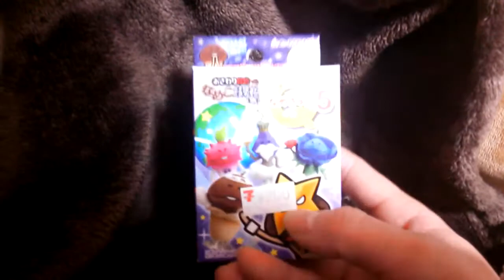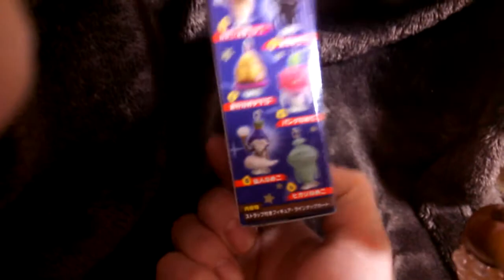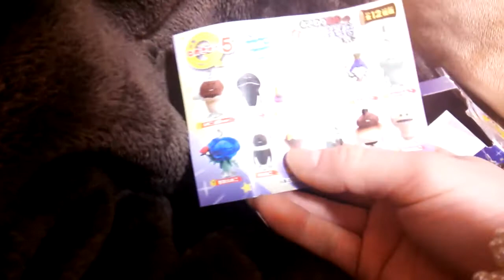[お買得] なめきゅう5 【あきねねちゃんねる】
もふもふの羊なめこが欲しかったなぁ(´・ω・`) ☆☆☆